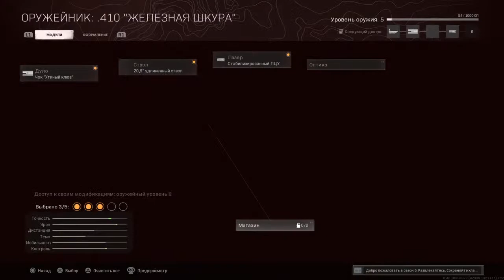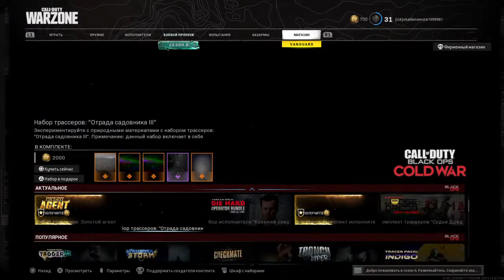Ranking and Unlocking a new weapon in WARZONE |Livestream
🔥 GUIDE channel🎮Call of Duty & Fortnite tips and tricks ❗️Streaming on YouTube ❗️Every day new video 📈Follow to not miss

►Here could be your advertis
Fortnite
Fortnite Clips
Call Of Duty
Warzone Clips